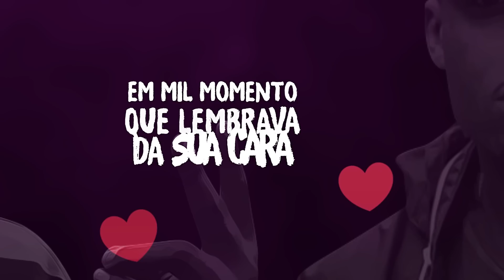MC Robinho DK feat. MC Nego Placo - Aquele Beijo (Lyric Video)